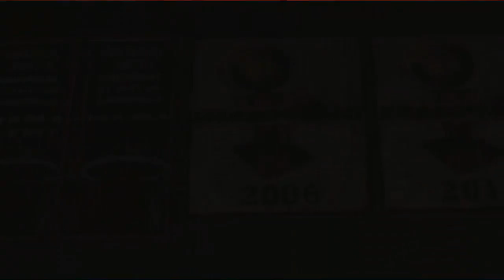NBA 2K14 Next Gen - Video Recensione HD ITA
Videorecensione : NBA 2K14 è uno dei titoli più pronti allo sbarco in questa generazione appena iniziata. Sicuramente, assieme a Ryse, il più impressionante a livello tecnico. Interessanti anche le novità in termini di game modes, con un focus sull'immedesimazione all'interno delle dinamiche NBA. Peccato per qualche taglio che rende il titolo sempre più inaccessibile ai newcomers.